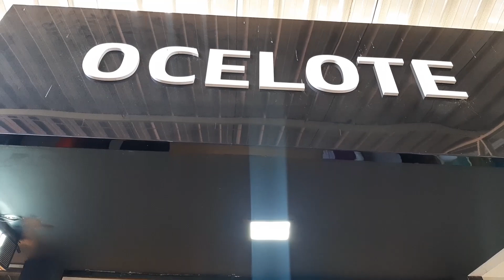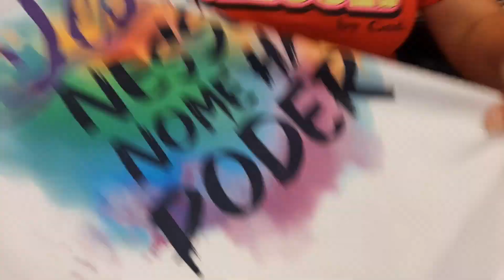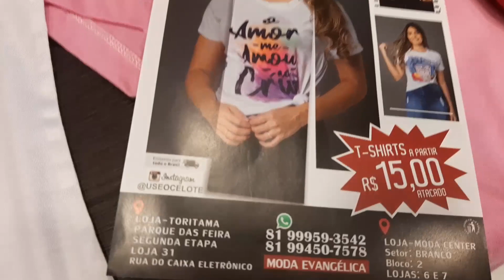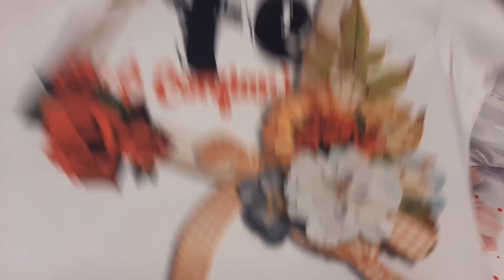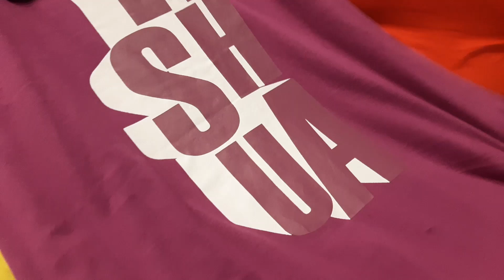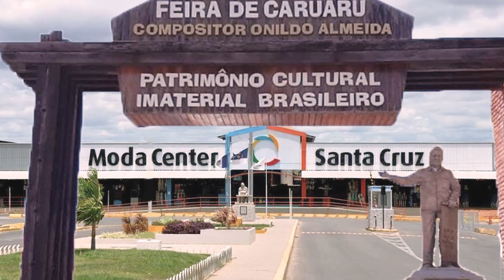MODA CENTER SANTA CRUZ- MODA EVANGÉLICA, VESTIDOS, THIRST FEMININA E CAMISA MASCULINA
Olá amores, sejam bem vindos. Pra quem não me conhece me chamo Iral, e pesquisei moda evangélica no Moda Center Santa Cruz, vestidos, thisrt e camisas masculinas. Espero que gostem.